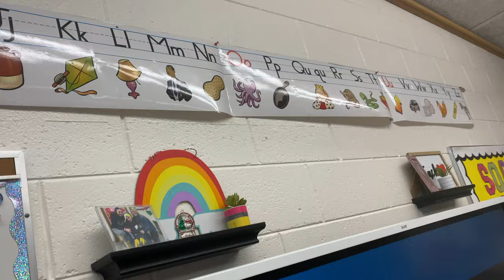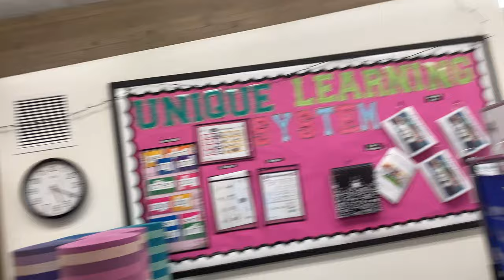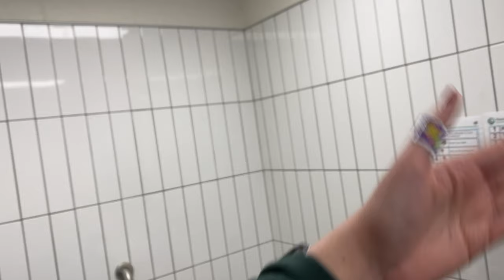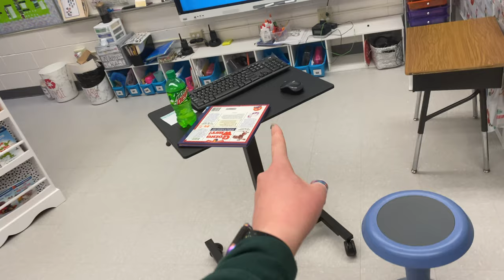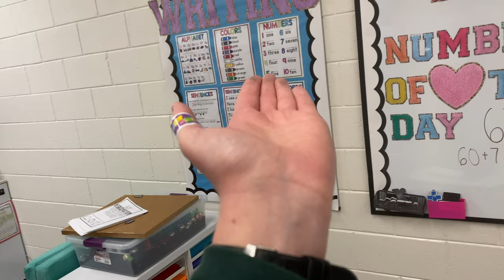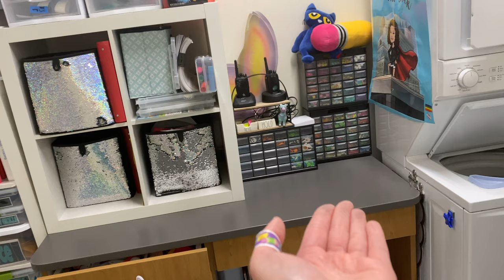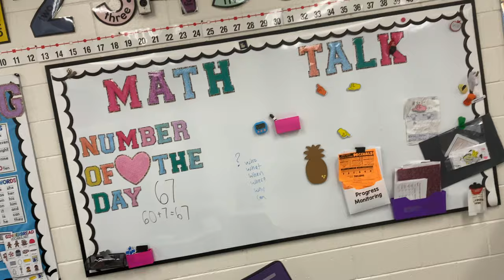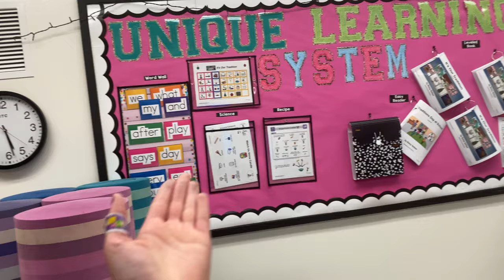Classroom Tour! from art room construction special education room!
★ SOCIAL ★

Classroom wishlist: